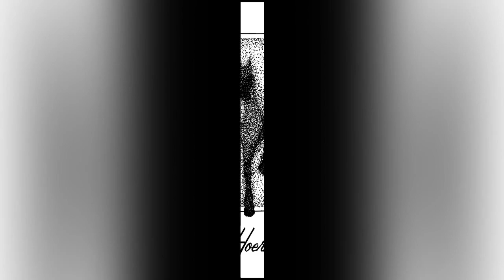Colli - Beforodo (Original Mix)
Free listening on Apple Music, Spotify, Deezer,...

Thanks to Nicolas Simon for the Horse

From Belgium, with love ☺